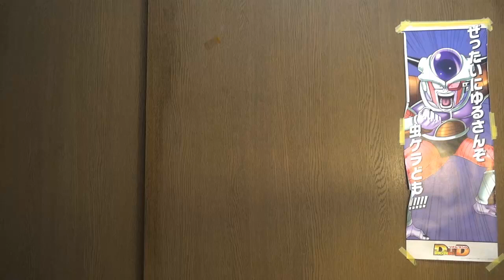老人って傲慢だよね 超ヤバいＤＱＮ爺と遭遇！【国賊TV】